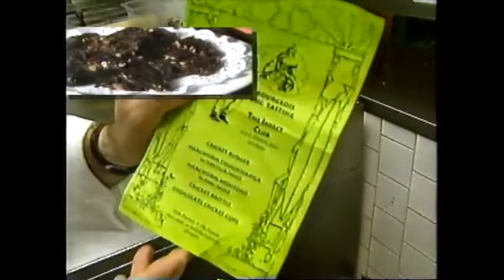The Insect Club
1993 MTV Clip on Washington D.C.'s The Insect Club.